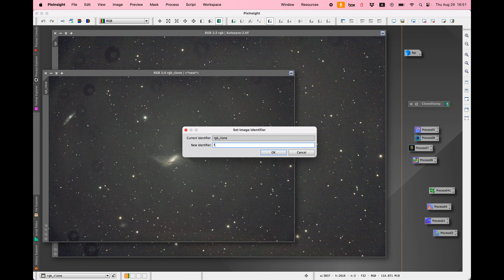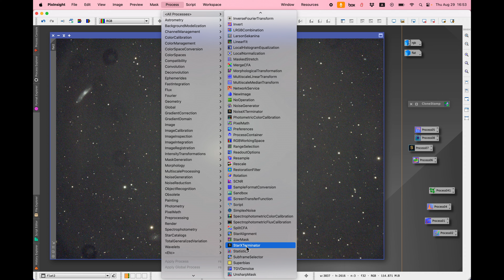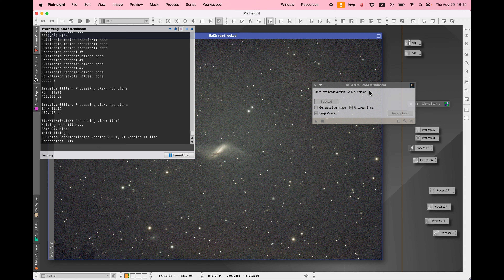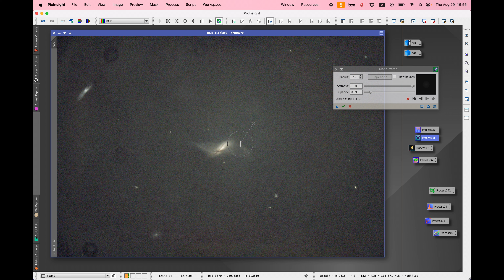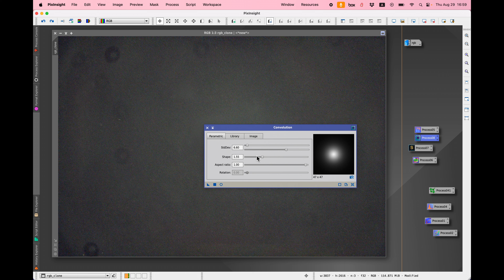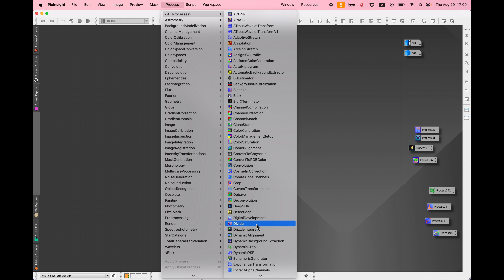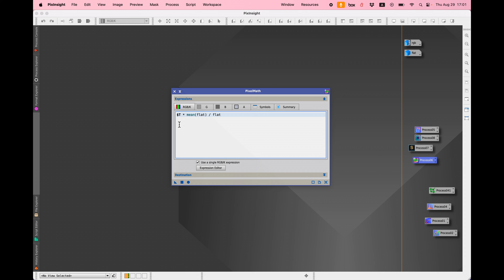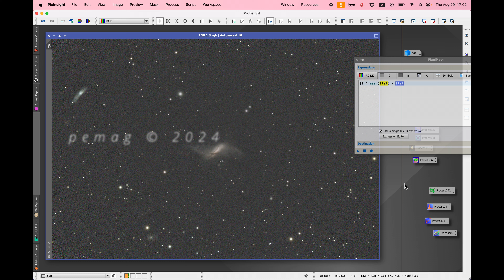ΑΣΤΡΟΦΩΤΟΓΡΑΦΙΑ: Συνθετικά FLAT στο Pixinsight (2024)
Αυτό είναι το δεύτερο video που κάνω για τα συνθετικά FLAT μέσω Pixinsight. Σε σχέση με το πρώτο, τούτο δω είναι πιο σωστό, αναλυτικό και ενημερωμένο.

Αν λοιπόν για κάποιο λόγο ξεχάσατε, δεν προλάβατε ή αποτύχατε να τραβήξετε flat αρχεία, υπάρχει τρόπος να σώσετε την παρτίδα. Αυτό δεν μπορεί να γίνει σε μια φωτογραφία όπου ένα νεφέλωμα κυριαρχεί στο κάδρο, αλλά γίνεται σε μια φωτογραφία ενός μακρινού γαλαξία, ή ενός πλανητικού νεφελώματος ή αστρικού σμήνους. Γίνεται δηλ. σε φωτογραφία που έχει καθαρό φόντο ουρανού και όχι νεφελώδες.

Επίσης, αν βρήκατε χρήσιμο αυτό το video, βοηθάει ένα 👍

Τύπος PixelMath για εφαρμογή του συνθετικού flat στην κύρια εικόνα:
$T * mean(flat) / flat